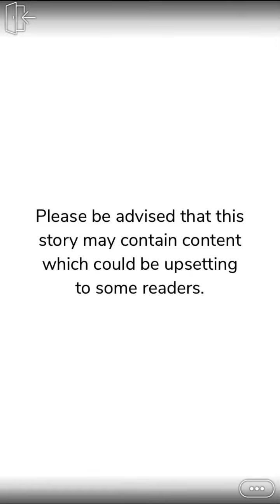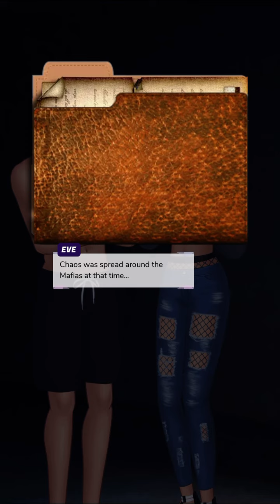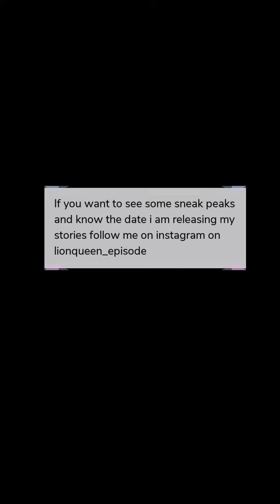L'angelo Della Mafia Forbidden Desire (Part 21) Episode Choose Your Story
L'angelo Della Mafia Forbidden Desire Episode 21

Love, crime, hatred and a dark past. What happens when two Mafia heirs fall in love? Will they get back together? Or will their dark past come back to haunt them?

Writer Credit: Lionqueen
Author’s IG: @lionqueen_episode